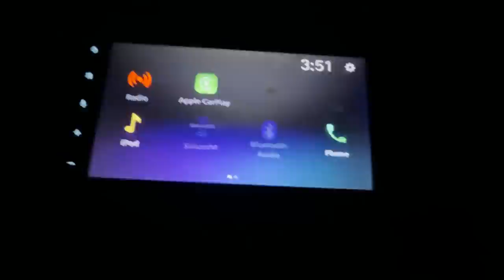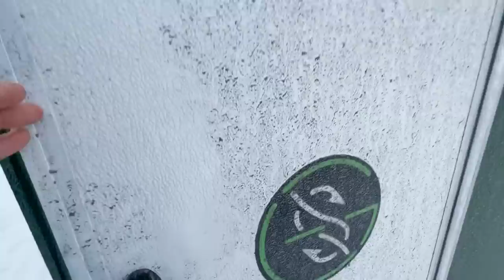Hauling My Tiny House Onto A FROZEN LAKE..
well... some of y'all guessed it BUT this was the reason for wanting a "square drop" style build, for multi purposes! welcome to the absolute disaster of making this happen.. massive shoutout to Googan for sponsoring this whole trip AND build. check them out below! xoxo -becca

get early access and behind the scenes!!!